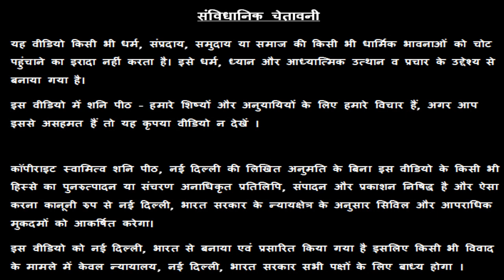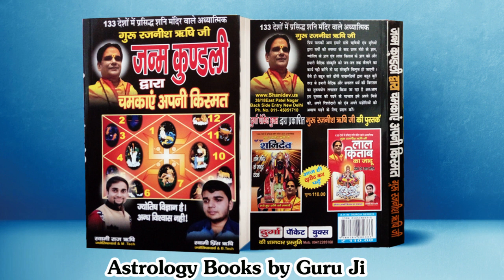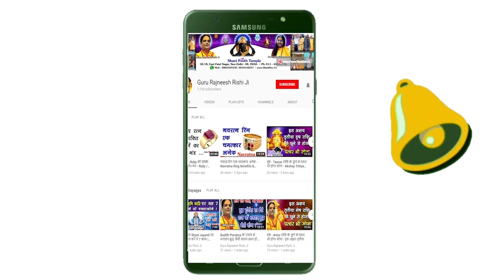तुला राशि वालों लो पहचान लो अपने छुपे हुए दुश्मनों को | Tula Libra Rashi Ke Dushman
तुला राशि वालों लो पहचान लो अपने छुपे हुए दुश्मनों को | Tula Libra Rashi Ke Dushman - गुरु रजनीश ऋषि  - Guru Rajneesh Rishi Ji - शनि मंदिर,  नई दिल्ली

Who do not respect Guru, Lord Brihaspat destroy them automatically

प्रिय भक्तगणों - हमारा यह चैनल " गुरु रजनीश ऋषि जी " आप सभी के लिए नित्य प्रति सनातन हिंदू धर्म  से संबंधित हमारे धर्म ग्रंथों में और विभिन्न ज्योतिष शास्त्रों में बताए गए उपायों के द्वारा आप सब की परेशानियों को दूर करने के लिए गुरु रजनीश ऋषि जी, गुरु मा रुक्मणी जी एवं स्वामी राज ऋषि जी की नई वीडियो को नित्य प्रति प्रस्तुत करता है ।
आप इससे मार्गदर्शन लेकर अपनी आने वाली परेशानियों को निश्चित रूप से कम कर सकते हैं या अच्छे समय का पूर्ण आनंद उठा सकते हैं ।कृपया अपनी अमूल्य राय से कमेंट के द्वारा हमें अवगत कराते रहें । गुरु रजनीश ऋषि जी । गुरु मा रुक्मणी जी । स्वामी राज ऋषि जी - वीडियो कॉल फोन नंबर - 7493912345, 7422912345, 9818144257, 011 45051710, 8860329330

वीडियो कॉल फोन नंबर - 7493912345, 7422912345, 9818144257, 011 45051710, 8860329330